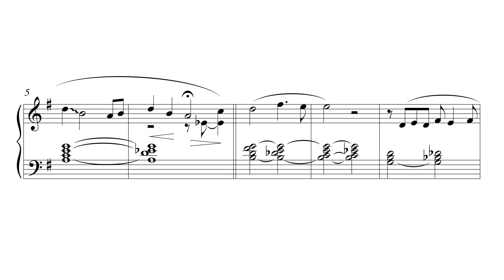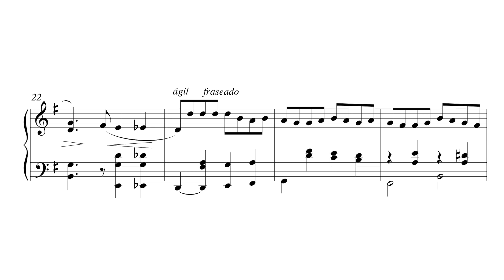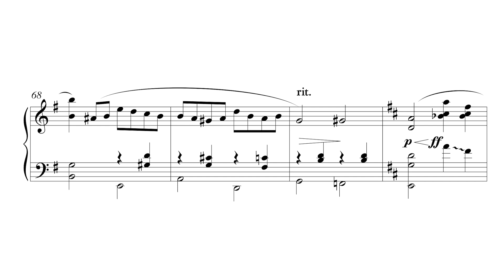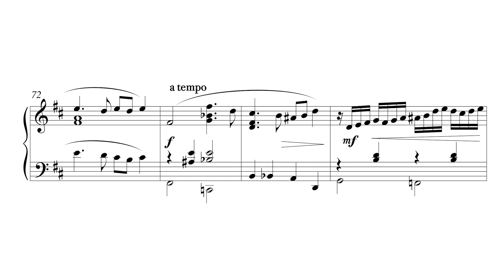MARIPOSITA (Aieta- Gimenez) Tango 1941 - Bandoneón solo - arr. B. Fingas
Bernardo Fingas is a german bandoneonist, arranger, composer based in Buenos Aires
If you are interested in this or other arrangements or clases online please contact Bernardo:

MARIPOSITA (Aieta- Gimenez) Arrangement for bandoneon solo: Bernardo Fingas

Mariposita is part of SOLOS DE BANDONEON !!!
5 arrangements  especially written for 142 tone bisonoric Bandoneon
with a preface from Rodolfo Mederos.
Content: GRICEL, GOLONDRINAS, NUNCA TUVO NOVIO, UNA EMOCION, MARIPOSITA.
5 Arrangements. 17 pages. Available in PDF format.

Recorded in November 2020 by Bernardo Fingas at Mixoestudio, Buenos Aires
Recording engineer and Mastering: Fernando Tavenra

"When I heard the music of Astor Piazzolla in the 90s, living in Germany, I did not suspect that this experience could change my destiny. I traveled to Buenos Aires to study bandoneon. And now it's more than 15 years I have been living here and my bandoneon and the tango tango still share my way."

“Cuando escuché la música de Astor Piazzolla en los 90, viviendo en Alemania, no sospeché que esa experiencia podía cambiar mi destino. Viajé a Buenos Aires para estudiar bandoneón. Hace ya más de 15 años que vivo aquí y me siguen acompañando mi bandoneón y el tango."

According to Charles Baudelaire, Flâneur is a gentleman who walks through the streets of the city. He is an apasinado observer, of independent spirit that even being far away from home feels at home anywhere.

ALBUM FLANEUR:

Productor ejecutivo y fonográfico: Bernd Fingas

Masterización: Fernando Taverna en estudio 0618

Diseño gráfico y arte de tapa Undersign Identidad Visual , a base de una foto de Hernán Reig